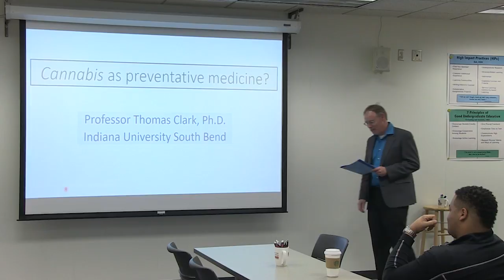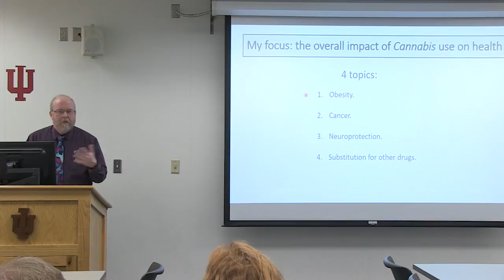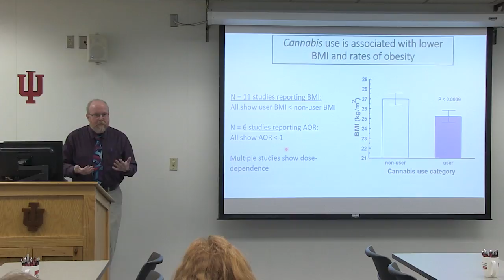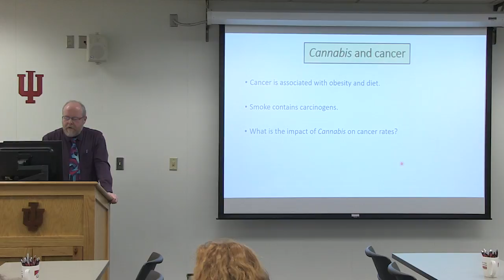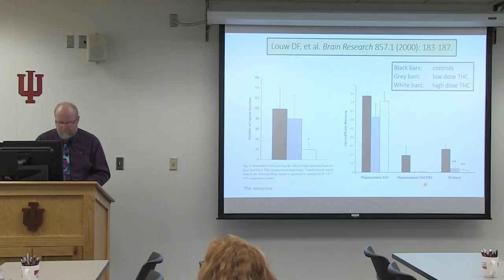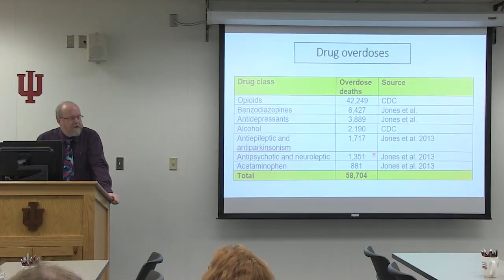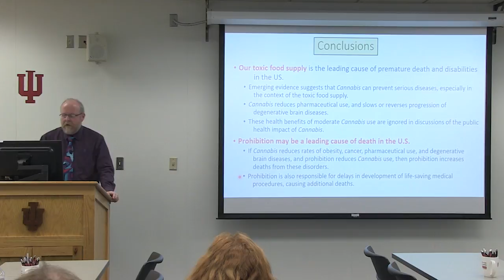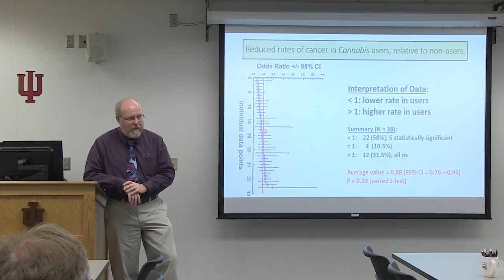Dr. Tom Clark--Dean's Seminar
Indiana University South Bend Dean's Seminar, April 20, 2018. Biology Professor Tom Clark:  “Is Cannabis Preventative Medicine? The Impact of Marijuana Use on Physical Health.”